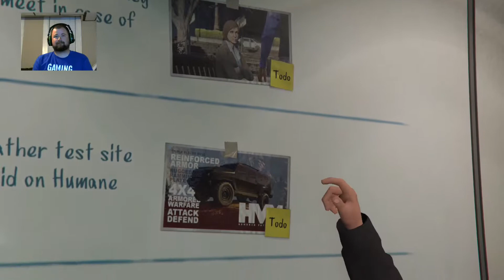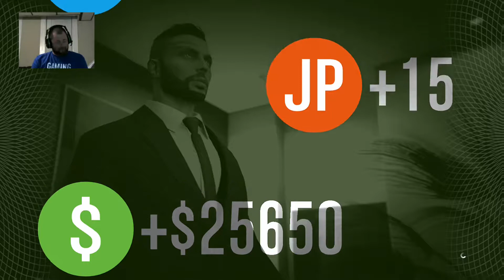Humane Labs Raid: Key Codes - Grand Theft Auto 5 (W\ Matt, Stephen and Lauren)